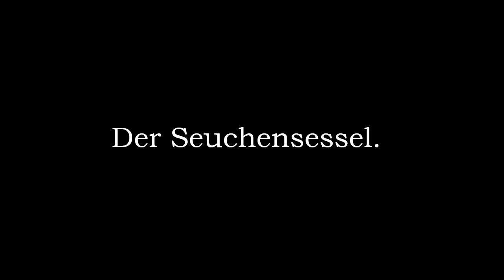the BiG BANG THEORY Hörspiel, Staffel 5 (Folge 1 bis 6).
S05F01: Der Schlampen-Reflex
Sheldon findet Penny und Raj nach einer wilden Nacht gemeinsam im Bett. Penny will ihren Freunden deshalb am liebsten aus dem Weg gehen und flüchtet zu Amy. Währenddessen macht sich Raj große Hoffnungen auf eine Beziehung mit Penny.
S05F02: Der Seuchensessel
Während Priya in Indien ist, kommunizieren sie und Leonard auf digitale Weise miteinander. Sie versuchen sich am Cybersex, doch dabei geht einiges schief. Sheldon findet Gefallen an einem bequemen Sessel in Pennys Zimmer, der vom Müll kommt.
S05F03: Probewohnen bei Muttern
Durch Zufall bleiben Leonard und Amy allein in seiner Wohnung zurück. Er ist irritiert, dass ihr das ziemlich egal ist. Howard will indes, dass Bernadette zu ihm und seiner Mutter zieht, wenn sie verheiratet sind, und schlägt ihr ein Probewohnen vor.
S05F04: Such Dir eine Inderin!
Raj beklagt sich, der einzige Single in seinem Freundeskreis zu sein. Penny und Bernadette wollen ihn an eine nette Dame verkuppeln, doch dies erweist sich als recht schwierig, bis plötzlich die taube Emily vor ihnen steht.
S05F05: Ab nach Baikonur!
Sheldons Erzfeind Wil lädt ihn und Leonard zu seiner Party ein. Doch Leonard will lieber Raj mitnehmen statt Sheldon. Howard erfährt, dass er an einer internationalen Weltraumfahrt mitmachen darf, sehr zum Leidwesen von Bernadette.
S05F06: Mamis Liebling
Sheldons Mutter kommt zu Besuch, doch ihr Aufenthalt läuft nicht nach Sheldons Vorstellungen: seine Mutter will mit seinen Freunden Sushi essen, statt für ihn zu kochen, und amüsiert sich lieber in der Stadt, als einem Nobelpreisträger zuzuhören.